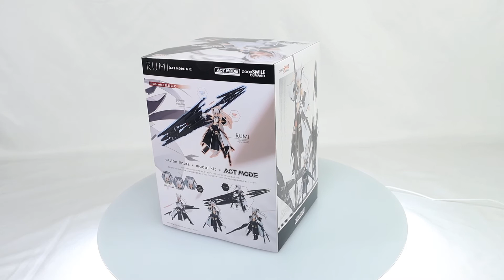Original Character Act Mode Rumi Model Kit Box Video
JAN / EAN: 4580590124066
Product Name: Act Mode Rumi
Series: Original Character
Manufacturer: Good Smile Company
The animal girl with a weapon three times her size.

From the action figure + plastic model product series ACT MODE comes a new product featuring Mito Nagishiro's original character Rumi! Rumi was specially illustrated by Mito Nagishiro for the purpose of creating this ACT MODE figure. Rumi is a pre-painted complete action figure, and features reworked articulation in order to create even more action-packed poses.

Additionally, Rumi's gigantic weapon (approx. 43cm in height) impossible to fully recreate except in plastic model form is comprised of several smaller swords, combined to create one weapon. Enjoy combining parts and displaying Rumi just how you like! Be sure to add her to your collection!